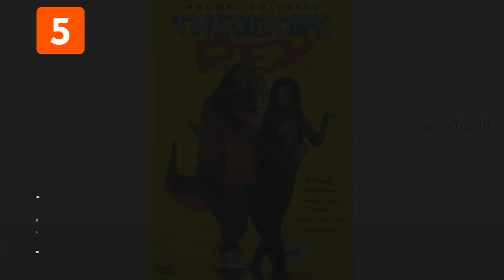Top 10 Dumbest Movies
10. Freddy Got Fingered
Freddy Got Fingered (2001) is a movie starring Tom Green and is somehow worse than the name would lead you to believe. The movie is basically just Tom Green being Tom Green. He moves out of his parents house and ends up working in a cheese sandwich factory, which he can’t handle, so he moves home and then…I’m not really sure there’s a plot

9. Napoleon Dynamite
While sometimes stupid things are funny, for sure, some things try too hard to be stupid/pathetic funny and just end up being weird and off putting. Our main character, Napoleon, is so purposefully awkward and nerdy that it just becomes hard to watch. You’re left with a movie that seems like it was made simply to sell t-shirts at hot topic so the teenagers can tell you, “You don’t get it!” when you point out it’s a horrible movie.

8. After Earth
When an actor admits a movie is the “most painful failure” of the their career, your expectations should be somewhat lowered. Will Smith said exactly this about After Earth (2016), which Smith co-wrote, his wife produced, and he and his son, Jaden Smith, starred in.  The pacing was weird and dull, the acting was terrible, and the plot…The plot is that earth was evacuated 1,000 years ago, and the Smiths get stranded there. Everything on earth has evolved to kill humans, of which there have been none on the planet for 1,000 years. There are enough flash forwards and flash backs that you need a flowchart to keep track of where you are, and a thousand other little things a reasonably intelligent person would take issue with. Like the miles and miles of lush green vegetation, yet being told the planet freezes over at night.

7. King Kong Lives
In 1976, King Kong was remade, and it was pretty decent. In 1986, a sequel was made, called King Kong Lives, and it wasn’t good at all. It had a very small budget for a movie that had poor special effects, and it’s obvious in the finished product. The pacing – in a movie about a giant ape being kept alive in a coma and given an artificial heart –  allows it to be boring.

6. Battleship
Sometimes Hollywood has the ability to take things that aren’t movies or even stories and make them into amazing film franchises. For example, Pirates of the Caribbean was a Disney ride. Sometimes Hollywood tries too hard and you get things like 2012’s Battleship. We assume they spent the money on the actress and CGI instead of hiring someone to write a plot. The movie is basically the Navy vs. Aliens, blowing crap up at sea. It is arguable that the movie is enjoyable, but still stupid.

5. Theodore Rex
If you ever wanted to see Whoopi Goldberg in 1995 in a spandex suit fighting crime with a dinosaur, watch this movie. If that is not a very specific desire you’ve had for more than a decade, skip it. It’s pretty obvious watching it that even Whoopi thought it was horrible. Please remember this is the same talented woman who acted in The Color Purple, and don’t hold this movie against her.

4. Seed
It’s arguable that any Uwe Boll film could have been put on this list. Hailed by some as the worst filmmaker ever, Boll’s best films are a B-, and his worst well…take for example Seed. A young man who’s disfigured goes on a killing spree, and his final body count is 666. The point of the film is that cops are inept and this kid is somehow worse than the devil. Did we mention that the “film” starts with PETA stock footage of animal torture to show how bad the kid is?

3. Gigli
One would assume that two people who are very publicly dating and in love would have some chemistry on screen; that is if one hadn’t seen 2003’s Gigli. Jennifer Lopez, who plays a lesbian LA gangster-y girl of some sort, happens to meet Ben Affleck, who is a low-level LA hit man gangster-y tough guy who’s just kidnapped a mentally handicapped man. One could argue there are holes in the plot, but there’s honestly more holes than plot.

2. Deuce Bigalow: European Gigolo
Deuce Bigalow: European Gigolo (2005) is probably low hanging fruit, but it feels like this movie was out to insult everyone: blacks, European whites, Americans, children, sex workers, and people with developed senses of humor. Because one awkward movie about a male prostitute with a mouthy sidekick wasn’t enough, this is basically the same thing, but in Amsterdam.

1. Battlefield Earth
Battlefield Earth (2000) is a movie about Aliens invading earth and the worst performance by John Travolta in the history of ever. L Ron Hubbard, the creator of Scientology, wrote the sci-fi book this film is based on to make the religion seem “cool” to younger people. Travolta, a Scientology devotee, worked for years to have the film made, which kind of just makes it hurt all the more.

Freddy Got Fingered
Napoleon Dynamite
After Earth
King Kong Lives
Battleship
Theodore Rex
Seed
Gigli
Deuce Bigalow: European Gigolo
Battlefield Earth